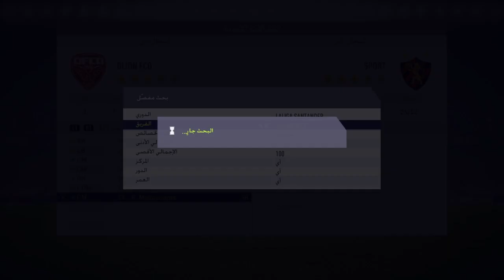فيفا 18 شرح كيف تجيب المنتخب التونسي طريقة سهلة جدا/fifa18 how to bring Tunisia nationality